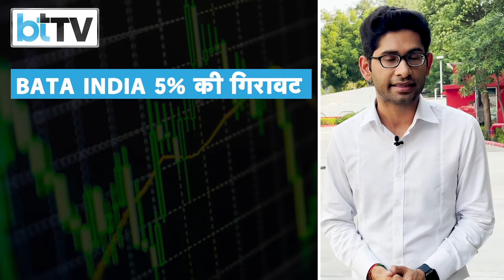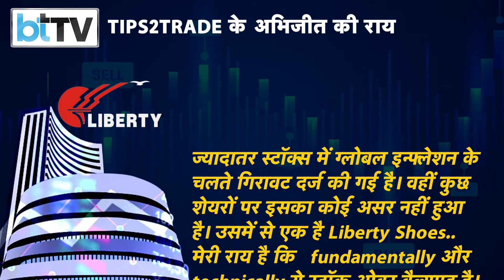LIBERTY का शेयर क्यों बना रॉकेट? आगे भी तेजी जारी रहेगी?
पिछले एक महीने में Share Market में जबरदस्त बिकवाली का माहौल है। ऐसे वक्त में एक ऐसा शेयर है, जिसने investor का पैसा डबल कर के दिया है। हम बात कर रहे हैं फुट वियर कंपनी LIBERTY SHOES की 9 सितंबर 2022 को ये शेयर 175 रुपए पर था। वहीं सारे रिकॉर्ड को तोड़ते हुए इस शेयर भाव आज के वक्त में 402 रुपए हो गया है। इसका मतलब ये हुआ कि अगर आपने 30 दिन पहले आपने इस कंपनी में 1 लाख रुपए लगाए होते तो ये अबतक 2 लाख 22 हजार रुपए हो गए होते... यानि की इस पूरे वक्त के दौरान 129 प्रतिशत का उछाल देखा गया है। वहीं इस साल की शुरुआत से ये शेयर 151 प्रतिशत दौड़ा है। लेकिन क्या भविष्य में भी इस शेयर तेजी रहेगी? क्या ये फिर से पैसा डबल करेगा? देखिए एक्सपर्ट की राय...